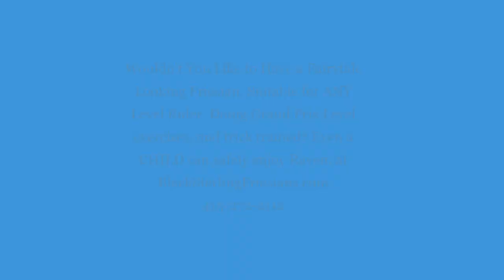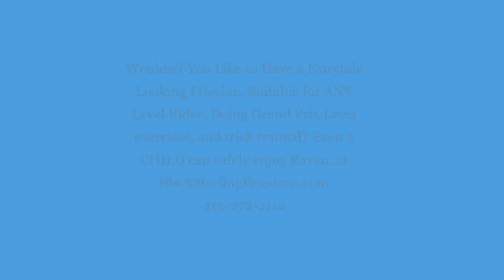RAVEN, Friesian Horses for sale questions?